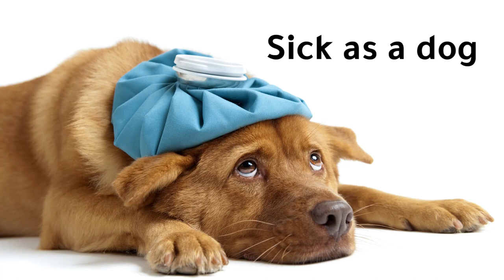ازاى توصف المرض بالانجليزى | مواقف حياتية بالانجليزى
مواقف حياتية بالانجليزى..ازاى توصف المرض بالانجليزى